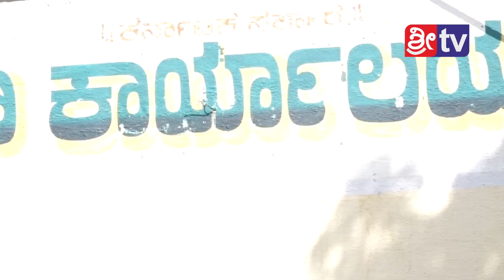Sri tv News 06-01-2020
-:():- Namsthe Shethare -:():-

1]:- Entertainments programs
2];- Local News
3]:- Movie Release Dates
4]:- Movie Public Review
5]:- New Movie Updates
6]:- Exclusive News
7]:- Interesting Facts
8]:- Short Movies
9]:- Funny Videos
10]:- etc etc.